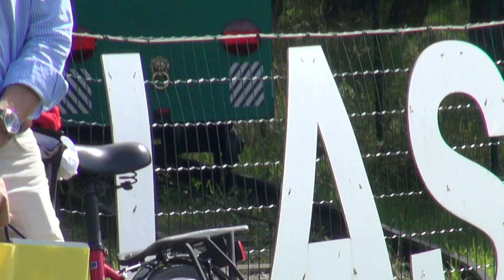ROBIROHI - Jaa jaa jaa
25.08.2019 - Tallinna Loomaaed 80 / Hiiu Folk 15